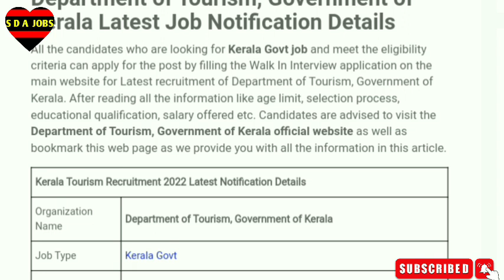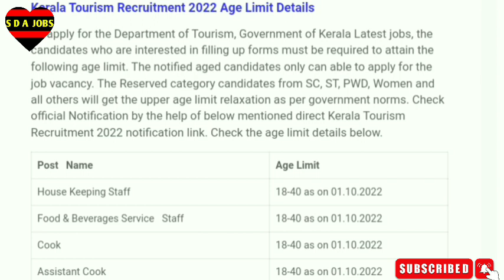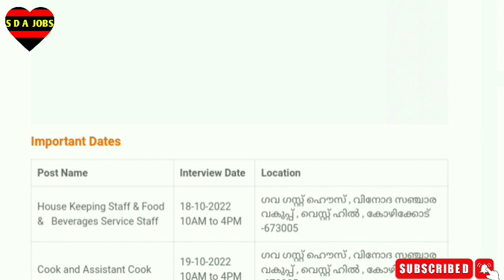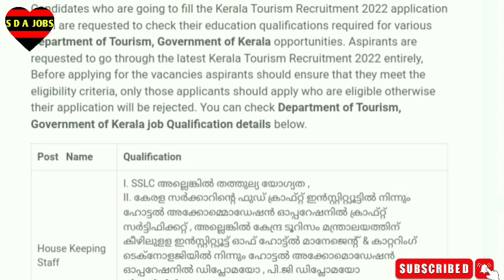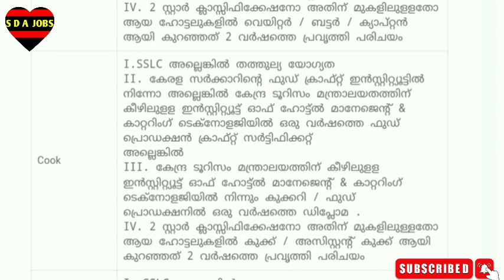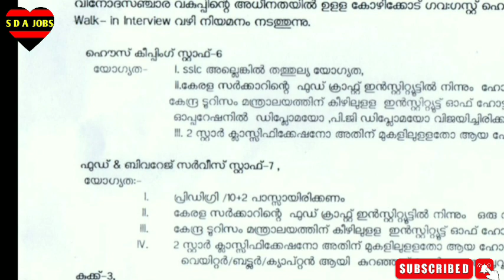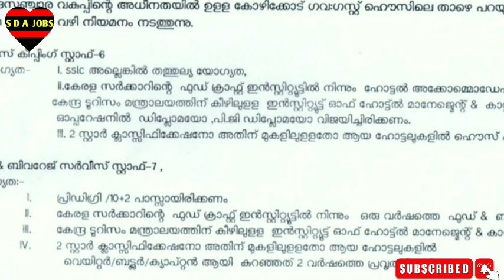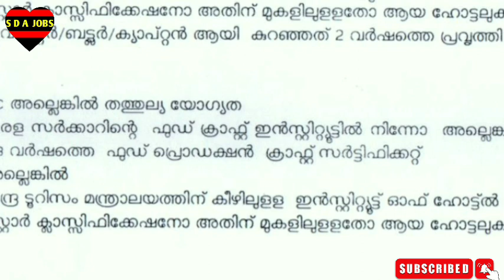kerala tourism department recruitment 2022 | kerala government job vacancy 2022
ഈ ജോലിയുടെ വിവരം വളരെ വ്യക്തമായി ഈ വിഡിയോയിൽ പറഞ്ഞിട്ടുണ്ട്,, നിങ്ങളുടെ സപ്പോർട്ട് പ്രതീക്ഷിക്കുന്നു 😍🥰

അർഹരായിട്ടുള്ളവർ തീർച്ചയായും ഇന്റർവ്യൂയിൽ പങ്കെടുക്കുക. All The Best 👍🏻🥰

What we discuss in this channel? 👇👇

1-kerala tourism department recruitment 2022
2-kerala government job vacancy 2022
3- spp hyderabad recruitment 2022 apply online
4- central government jobs malayalam
5- sbi clerk recruitment 2022 notification

6- central government jobs 2022 malayalam
7- kerala government jobs 2022
8- government jobs 2022 malayalam
9 -government driver jobs 2022 malayalam
10- job vacancy 2022 malayalam
11- psc new notification 2022
12- latest job vacancy 2022 malayalam
14- new job vacancy 2022 malayalam
15- new government job vacancy 2022 malayalam
16- iti government job vacancy 2022 malayalam
17- all job vacancy 2022
18- 7th class jobs 2022
19- sslc job vacancy 2022 malayalam
20- plus two job vacancy in kerala 2022
21- plus two job vacancy
22- degree pass govt jobs 2022
23- psc result update
24- air india job vacancy 2022 malayalam
25- temporary government jobs